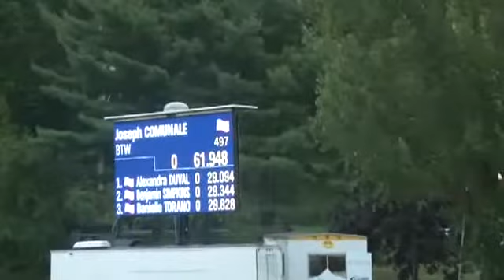Video of BTW ridden by JOSEPH COMUNALE from ShowNet!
BTW ridden by JOSEPH COMUNALE at American Gold Cup 2015.  This round is from class 120, $1,500 Low AO Jumper II, Sec 2(b) and finished 2 of 57.